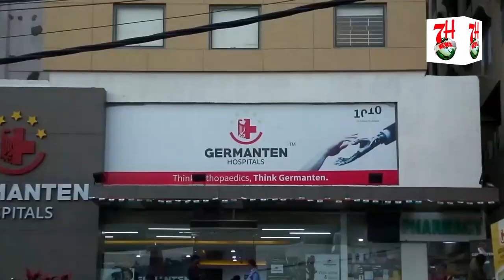CANCER HOSPITAL K PASS JO LOG BHOOKE THE UNME KHANA TAQSEEM KIYA GAYA.